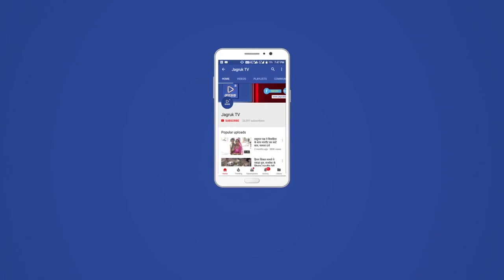आबूरोड : नाले की सुरक्षा दीवार से टकराई कार,महिला की मौत 3 घायल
फोरलेन हाईवे पर हनुमान टेकरी कट के पास अनियंत्रित कार नाले की सुरक्षा दीवार से टकरा गई। दुर्घटना में कार में सवार चार लोग घायल हो गए। मौके पर पहुंची एलएंडटी की रूट पेट्रोलिंग टीम व सदर पुलिस मौके पर पहुंची। घायलों को राजकीय चिकित्सालय पहुंचाया। जहां महिला ने दम तोड़
दिया। वही तीन घायलों का उपचार किया गया।
विओ: अलवर से गुजरात के मेहसाणा जा रही कार आबूरोड के समीप पहुंची। हनुमान टेकरी कट के पास अनियंत्रित कार नाले की सुरक्षा दीवार से टकरा गई। टक्कर इतनी जबरदस्त थी कि कार के आगे का भाग बुरी तरह से क्षतिग्रस्त हो गया। वहीं कार में सवार तीन महिलाओं समेत एक व्यक्ति घायल हो गया। एलएंडटी की रूट पेट्रोलिंग टीम व सदर पुलिस मौके पर पहुंची। कार में फंसे घायलों को बाहर निकाला। घायलों को आनन-फानन में राजकीय चिकित्सालय ले
जाया गया। जहां उपचार के दौरान चौपन वर्षीय मीना  पत्नी विजय सिंह मीणा ने दम तोड़ दिया। वही अलवर निवासी विजय सिंह की पंद्रह वर्षीय पुत्री तोशिता मीणा व सत्रह वर्षीय दीक्षा का उपचार किया गया। मृतका के शव को मोर्चरी में रखवाया गया। साथ ही हादसे के बारे में घायलों के परिजनों को
सूचना दी गई